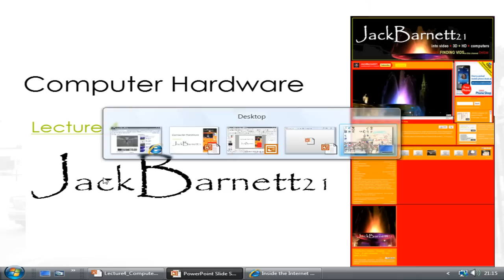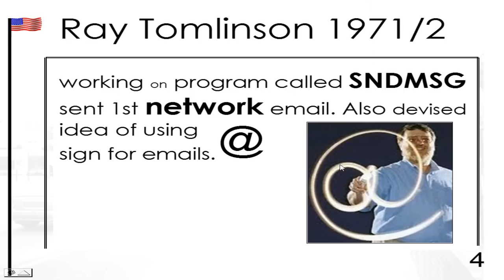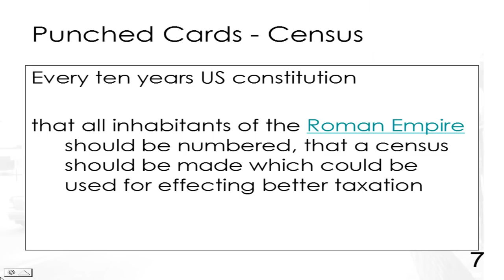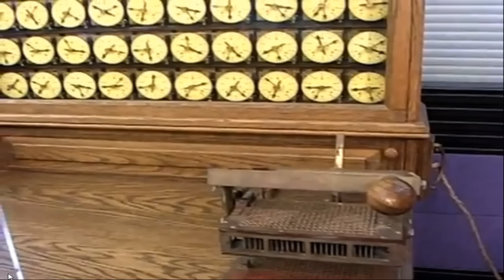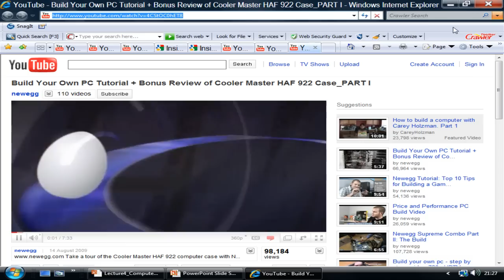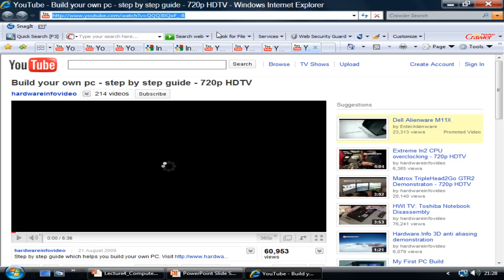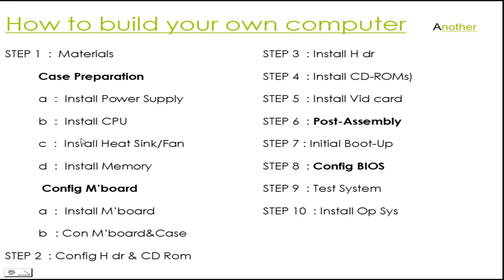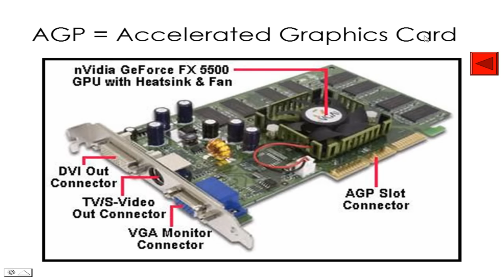Computer Hardware Samuel Morse Alexander Graham Bell Ray Tomlinson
This video deals with computer hardware. It also looks at Morse Alexander Graham Bell Ray Tomlinson, and then Charles Babbage, Herman Hollerith, IBM, and then building a computer. It links up with other YouTube videos.
this will give information for 5 marks in the exam.

Do some revision by studying the Tower lectures.